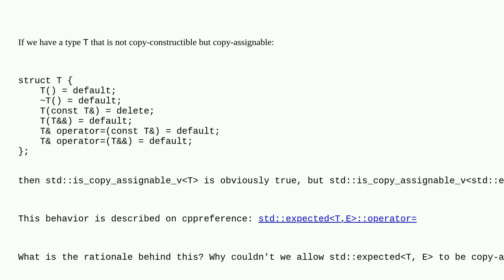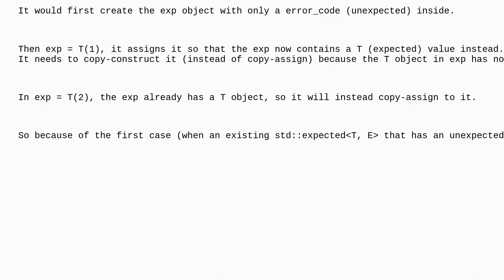Why does std::expectedT, E require T to be copy-constructible if it is copy-assignable?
A special thanks goes out to the awesome community

  std-expected c++ c++23